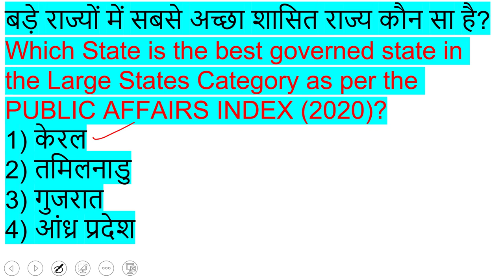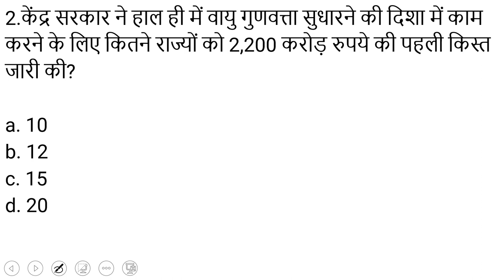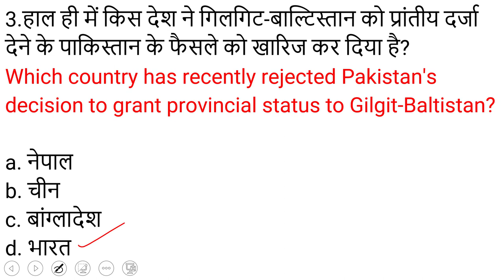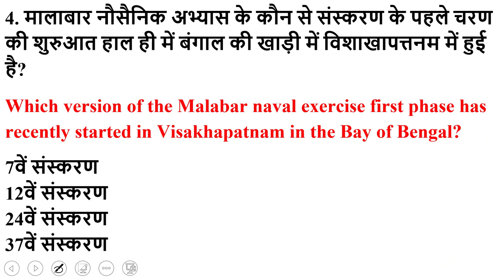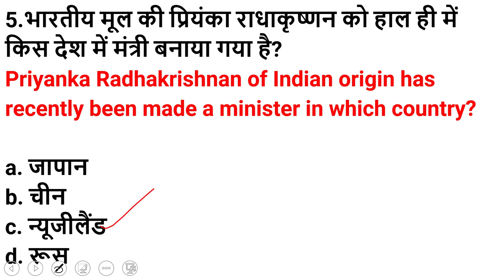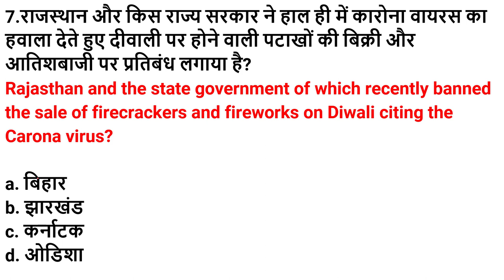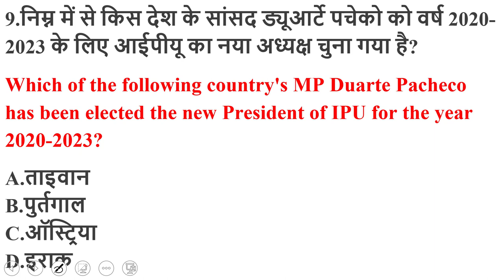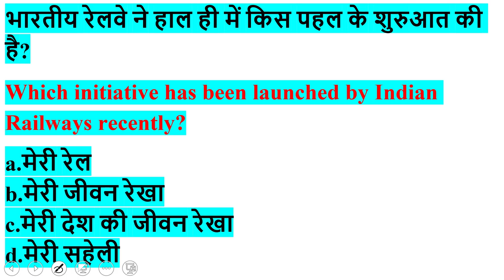Star Dose #612 ||Current Affairs Quiz 2020 by Er Sunil Sir | 5 NOV 2020 |Current Affairs Today,CET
भारतीय मूल की प्रियंका राधाकृष्णन को हाल ही में किस देश में मंत्री बनाया गया है?
a. जापान
b. चीन
c. न्यूजीलैंड
d. रूस

Star Dose #612 ||Current Affairs Quiz 2020 by Er Sunil Sir | 5 nov 2020 | Current Affairs Today